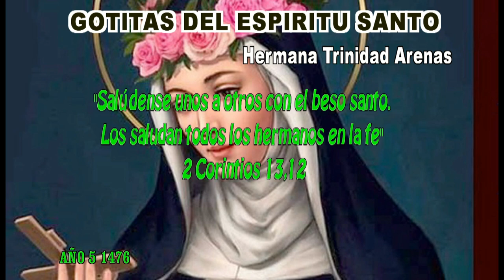GOTITAS DEL ESPIRITU SANTO AÑO 5 NUMERO 1477 30 agosto 2024